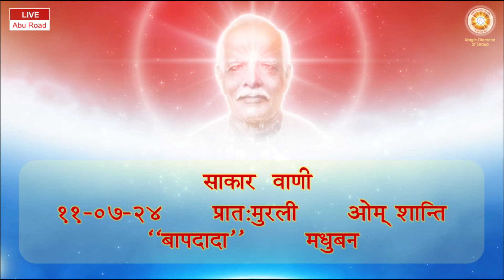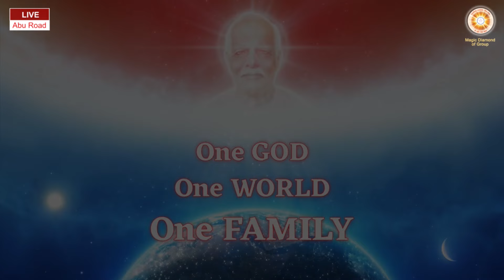Daily Murli 11-07-2024 साकार वाणी - प्रात:मुरली ओम् शान्ति "बापदादा" मधुबन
Phone no.
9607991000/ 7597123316